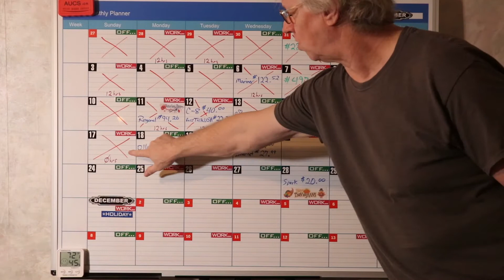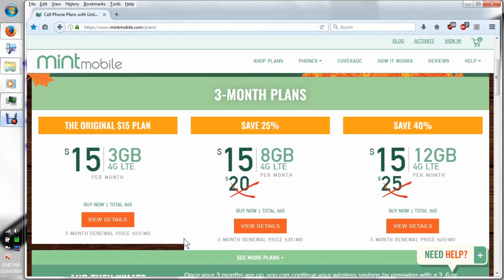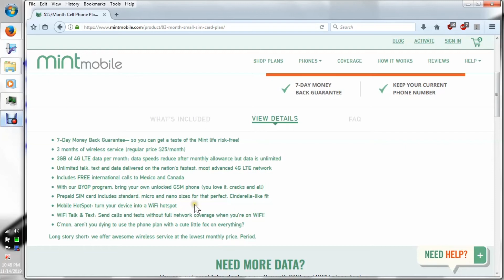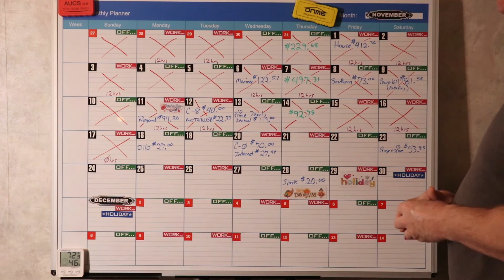Ep 2.82 Mid Nov 2019's Financial Progress Update.....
Hey Guys,

Just A Quick Video For The Middle Of The Month Of November 2019's Financial Progress Update.

Investing Apps:

       Webull Link:
Want 2 Free Stocks...? Use My Link To Open A Webull Account Through The App And Deposit Any Amount To Receive 2 Free Stocks...! I Think You Have To Use The App To Open The Account To Receive The Free Stocks... Webull Also Give You Opportunities To Periodically Earn More Free Stocks. ! I Get Free Stocks As Well When You Sign Up And Deposit Through This Link.

I Get A Free Stock As Well When You Sign Up Using My Link.

I Decided To Vlog My Journey To Become Debt Free On This Channel, Separating It From The Business Channel... If You Don't Already Know, I Was Self Employed For Almost 30 Years Screen Printing Signs And Stickers And The Like. Flat Non-Textile Graphic Products. Screen Printing Was Fun And Fulfilling As Well As A Lucrative Career For A Long Time Until Some Changes In The Way Signs Are Made Became Affordable. In The Same Way The Color Laser Printer Decimated The Offset Printing Industry, Digital - Direct To Material Printers Are Decimating The Screen Printing, As Well As The Sign Industry. As Digital Printers Became Affordable, My Customers No Longer Needed To Have Me Print Longer Runs. Because They Already Have Digital T-Shirt Printers, I Didn't Pursue That Avenue... Instead - I Went And Got A Job.

After Spending Money Like There Was No Tomorrow For Years, I'm Having To Learn How To Manage My Now Lower Income Better. I Hope To Learn How To Budget, Plan Meals And Most Importantly - Become Debt Free...!.!.!

I'll Make Mistakes, But Hopefully, Not A Lot... And Along The Way I'll Be Making Videos Of What All I Do To Save Money And Pay Off Debt. This Will Include Things Like Learning To Cook Great Meals On The Cheap. DYI Projects, Because It's Often Cheaper To Do It Yourself If You Can. I Hope To Come Up With Other Ways To Increase My Income, Like Revenue From YouTube For Example.

Follow Me On This Insane Journey And See What All I Come Up With To Save Money And Get Out Of Debt.